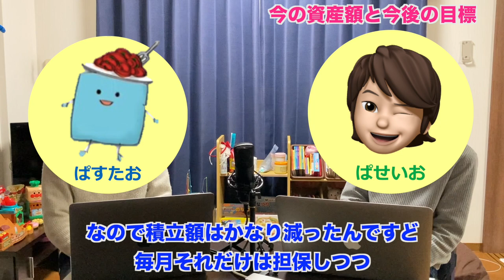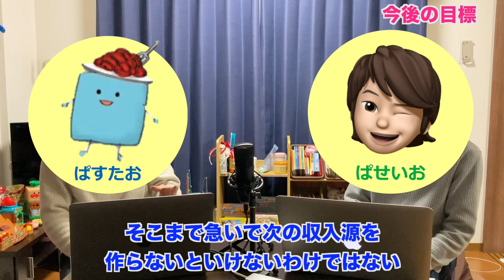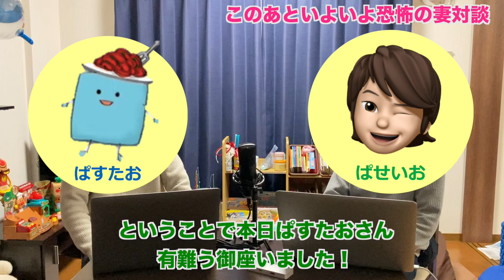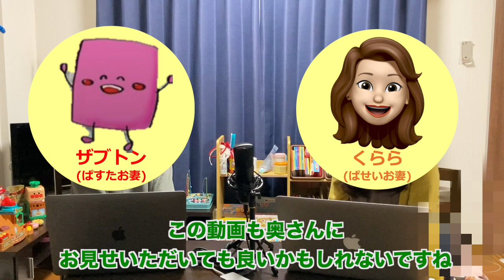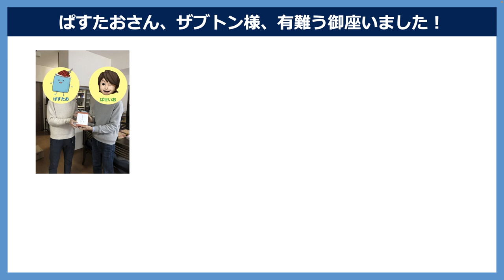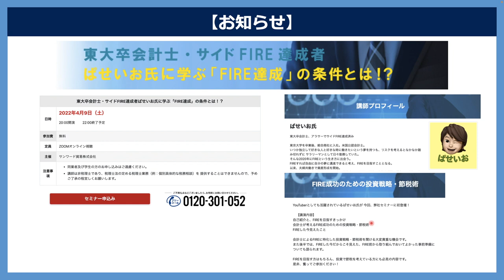【FIRE実例紹介】31歳で5000万貯めてFIREした「ぱすたおさん」にインタビュー【FIRE セミリタイア 資産形成 方法】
☆サイドFIRE済みの東大卒会計士が、FIRE戦略について語るチャンネル☆

ぱせいおです！みなさんこんにちは！
2022年にアラサーでサイドFIRE(セミリタイア)を達成しました。
東大卒の会計士で、商社で勤務していました。
FIRE達成のための方法と、FIRE後の暮らしを発信しています。

★セミナー参加予約はコチラ(サンワード貿易サイト)★
日程：4/9(土)20:00~22:00

★動画概要★
【チャプター】
00:00 オープニング
01:21 ①サイドFIREして感じること全般
02:59 ②FIREの収支計画
04:41 ③今の資産額と今後の目標
06:50 ④資産形成成功の秘訣
09:12 ⑤FIREを目指すきっかけ
11:14 ⑥FIRE目指してから生活の変化
11:54 ⑦投手手法
15:03 ⑧FIRE後の社会とのつながり
17:00 ⑨今後の目標
21:49 妻対談
24:53 エンディング
25:42 セミナーのお知らせ

★自己紹介★
【ぱせいお基本情報】
ぱせいお｜♂｜アラサー｜セミリタイア済｜関東圏内在住

【経歴】
東大理系院卒｜米国公認会計士(USCPA)｜FIRE前は総合商社でM&A,IPO担当

【家族】
妻くらら(某国立大卒・金融業界正社員)と2人暮らし

【趣味】
キャンプ、ガーデニング、公園歩き、町歩き、健康食、ミニマリズム、カフェで日記、野球、ゴルフ

【家計状況】
世帯年間手取り収入：1500万円(FIRE前)⇨？？(FIRE後)
年間生活費：400万円
総資産：約5000万円
資産配分：インデックス投資(全世界株/債権/不動産/金)が中心

【発信内容】
投資、家計管理、節約、税金、確定申告

【当チャンネル内のおすすめ動画】

Genki Nishida / FIRE LIFE
資産2500万31歳でセミリタイアを達成し夫婦で沖縄に移住するYouTuberの裏の顔を暴いてきました。

アラサー夫婦の沖縄移住セミリタイア計画

*免責条項
こちらで公開されている動画の内容は、一個人の経験に基づく個人的な見解です。投資アドバイスやファイナンスアドバイスではありません。株価の変動や法律の改定などで、最新情報と異なる内容が含まれる可能性があります。投資は元本を減らす可能性があり、全ての投資は自己責任となりますのでご注意下さい。